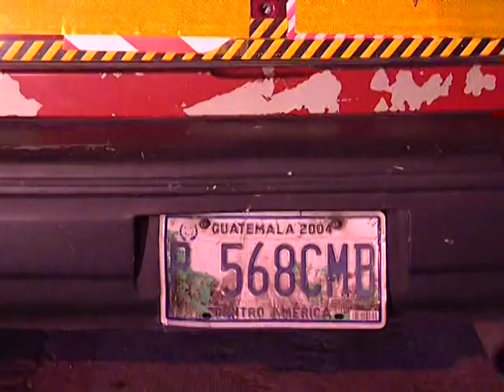Por agarrarse a tiros con desconocidos, cuatro guardaespaldas policiacos son detenidos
Quedan heridos dos de los agentes asignados a la División de  Protección a Personalidades y de Seguridad.